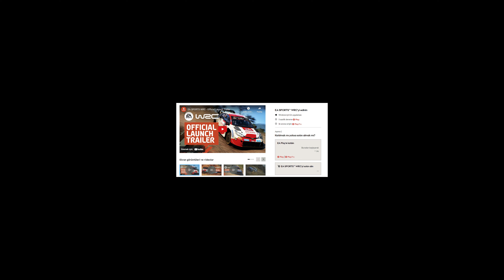EA SPORTS WRC 2023 TÜRKÇE İNCELEME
ea sports wrc 2023 türkçe inceleme 00:00
Codemaster ve WRC olayı 00:50
ea sports wrc grafikler 02:06
ea sports wrc oynanış 03:57
ea sports wrc modlar 05:42
ea sports wrc modifiye 05:54
ea sports wrc optimizasyon sorunu 07:04
ea sports wrc hasar alma olayı 07:54
genel değerlendirme 08:55
ea sports wrc fiyatı 09:58

Oyun makinesi kanalımızda, oyun inceleme videoları, pc oyun önerileri, düşük sistem gereksinimli oyun tavsiyeleri, steam indirim oyun önerileri, mobil oyun önerileri, yeni oyun haberleri bunun yanında konsol oyunlarına da dayalı oyun inceleme videolarımız sizlerle olmaya devam edecek.